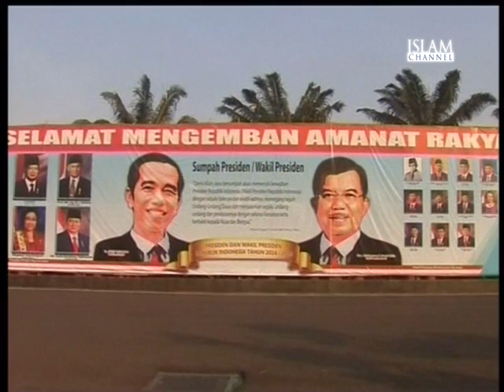The Report Episode 97 | Part 3/4 (20/10/14) - Indonesia: 7th President Joko Widodo Inaugurated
The Report looks at the inauguration of Indonesia’s 7th president. Since the fall of dictatorial rule in 1998, the world's most populated Muslim country has seen a slow transition to democracy with the first direct presidential elections held in 2004. President Joko Widodo used his first speech to the nation to call towards working to improve the country’s maritime power. He quoted the first Indonesian president Sukarno saying “in order to build Indonesia into a strong nation we need the spirit of courage to face the waves".